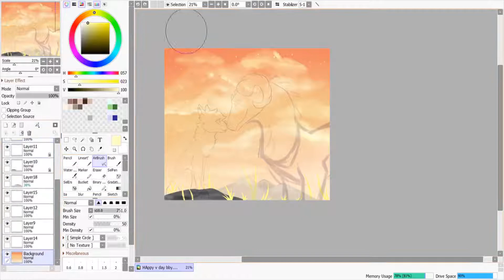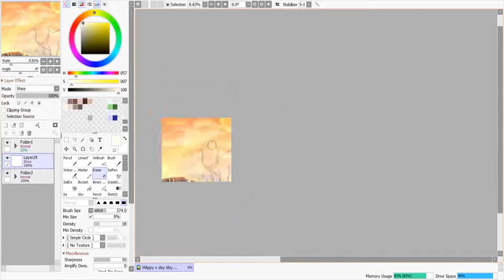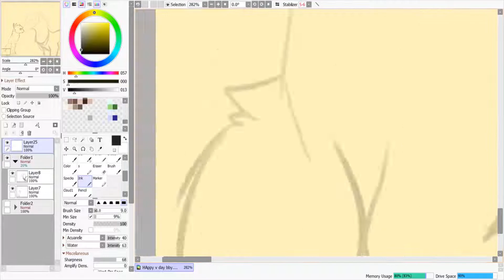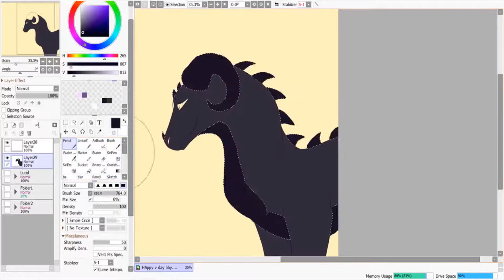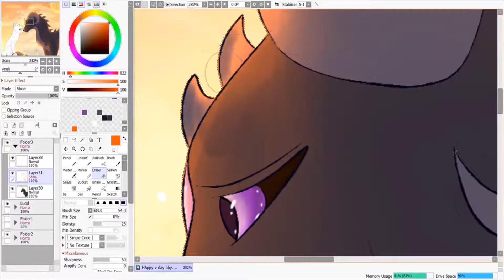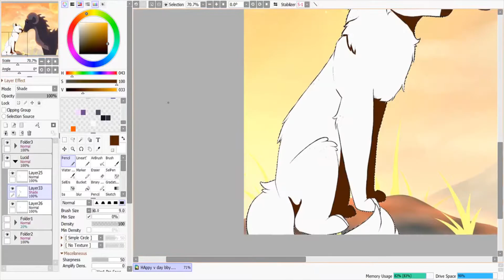Way up there | SPEEDPAINT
Let me tell you what, I suffered making this but I think it made up for it? I wouldn't have done the speedpaint but I love my large dragon bf lmao

Anyway happy Valentines day everyone!

p.s heartfelt message on my DA

O and sorry for that sudden transition there was a really really long pause so I clipped it out

Credits- You and I by- Ingrid Michaelson

"Kids Again" by Artist vs Poet

I ONLY OWN THE ART NOTHING ELSE